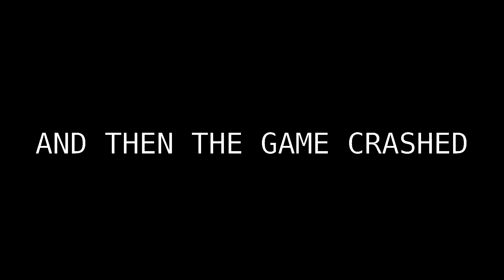Star Citizen - (Almost) catching a Starfarer